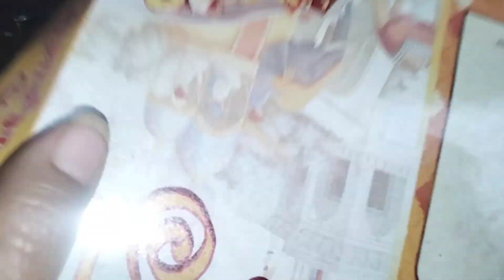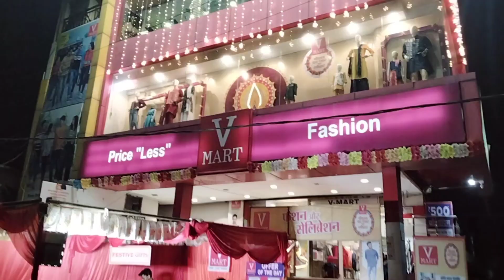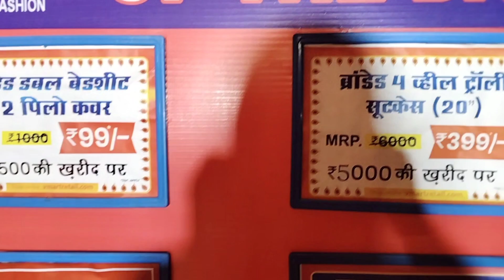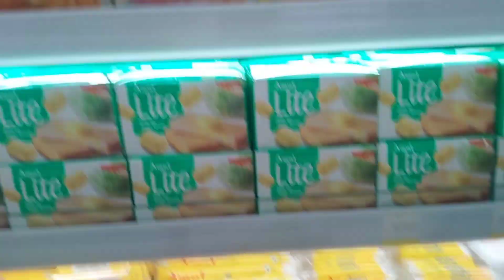meri shaadi ek dhoka thi 😓 husband to pagal tha😭koi sukh nhi dekha😔saasnebhutzulmkia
Amber vlog
Amber vlog
Muatter Mohsin
Indian Vlogger Soumali
Indian Mom Studio - youtube
India Duty youtube
Mom Com India Instagram